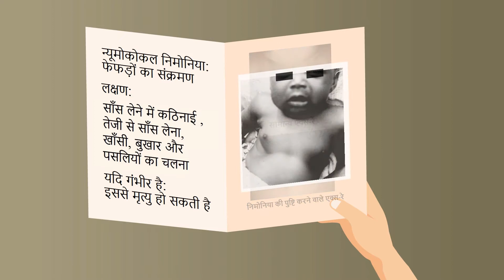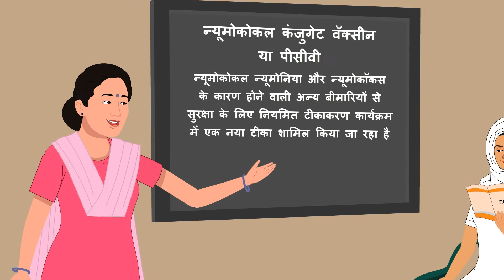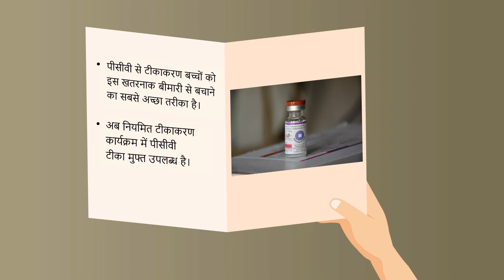(Hindi) Pneumococcal Conjugate Vaccine (PCV) - FAQ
This animated video is in question-answer mode. It holds messages related to the Pneumococcal disease.
Pneumonia is among the leading causes of death among children under five around the world and causes around 14% of childhood deaths in India. The Pneumococcal Conjugate Vaccine (PCV) is an effective tool to protect children from Pneumococcal pneumonia and other pneumococcal diseases. In 2017, India introduced PCV in the routine immunization program and the country-wide expansion was completed in 2021. On October 29, 2021, the Government of India celebrated the nationwide expansion of pneumococcal conjugate vaccine (PCV) under the Universal Immunization Programme (UIP) as part of the “Azadi ka Amrit Mahotsav” initiative.

JSI India is the lead technical partner supporting the national and state governments in the implementation of PCV in the UIP. The JSI India team is working with other immunization partners to facilitate training of medical officers, program managers, health workers, and cold chain handlers about the PCV introduction. JSI India has developed a training package that includes animated videos for sharing key messages. These videos are being disseminated in conjunction with virtual cascading orientations for supervisors and frontline health workers.
JSI R&T India Foundation is committed to promoting health through strengthening public health systems and services. We work closely with our partners to improve the lives of communities.